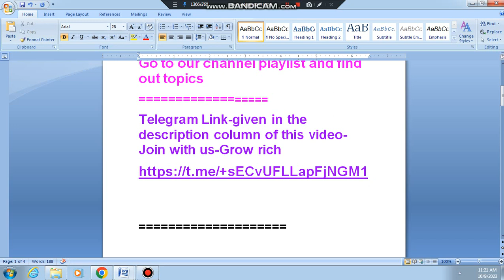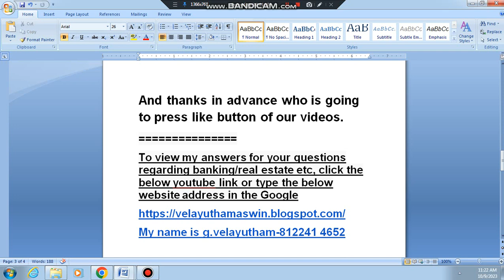2120,Bank auction,sale,Vilinjambakkam,vilinjiyambakkam,villiambakkam chennai,commercial property